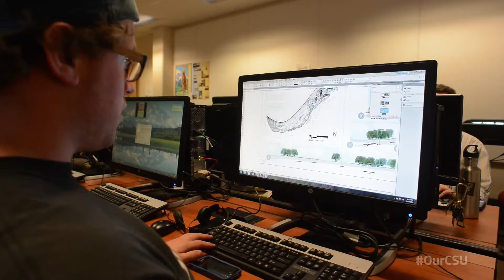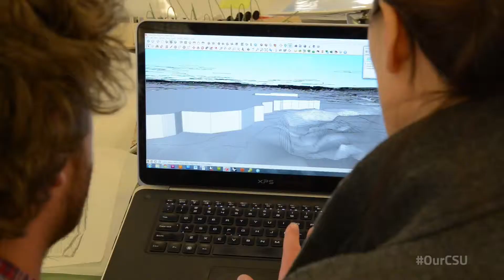Colorado State University Admissions - Prof. Jane Choi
Colorado State University Prof. Jane Choi speaks about teaching in the College of Agricultural Sciences.  Part of a series of short films for the CSU Admissions Department.